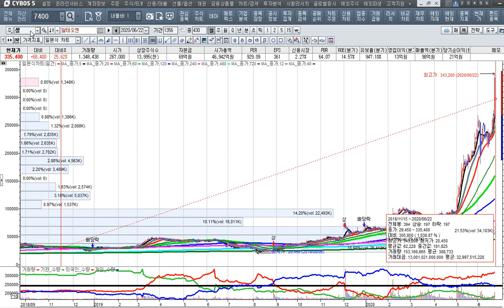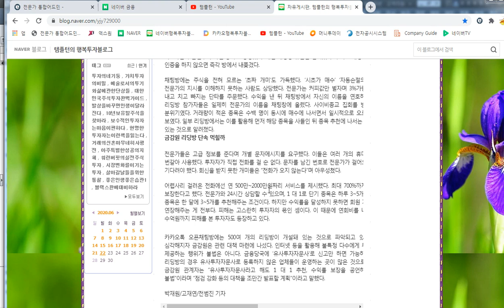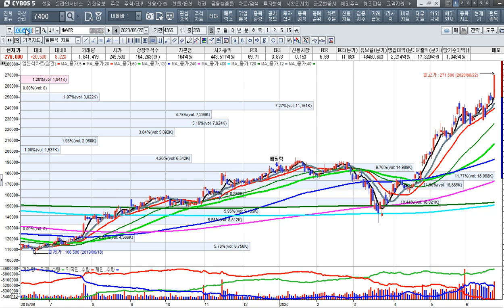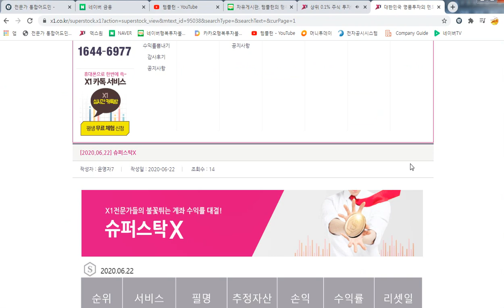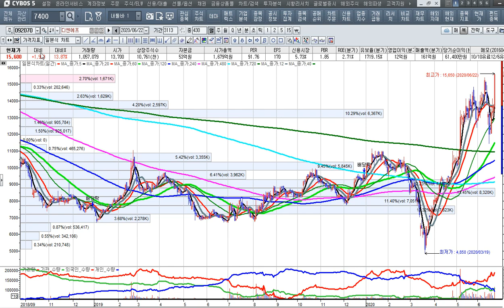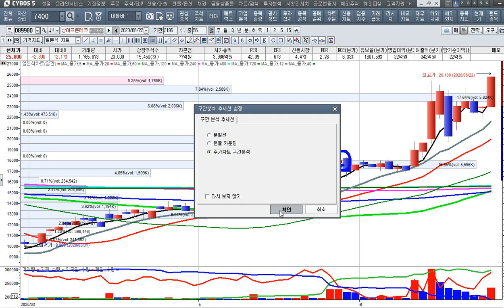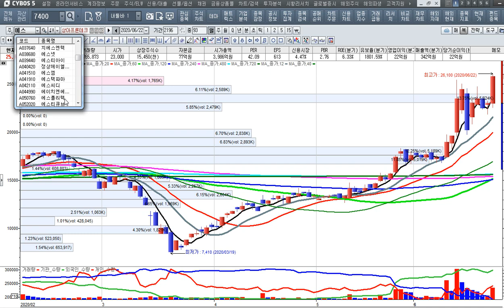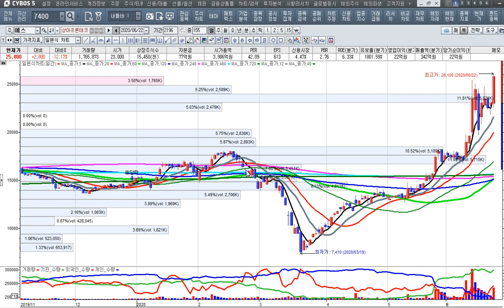[주식투자]코로나 재확산과 지수의 박스권장세에 대응방법-주도주는 계속 간다[2020.6.22]